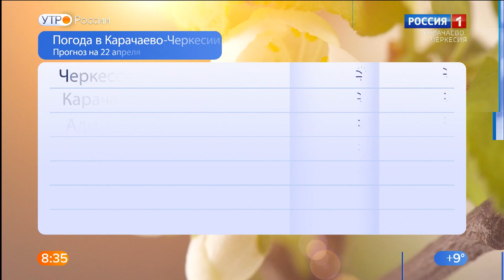Утро России. Карачаево-Черкесия 22.04.2021